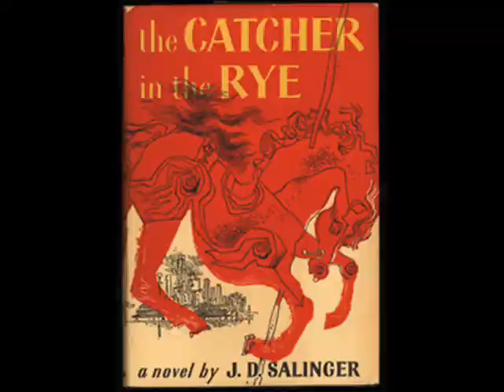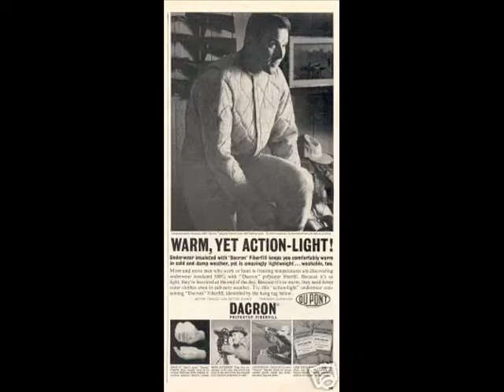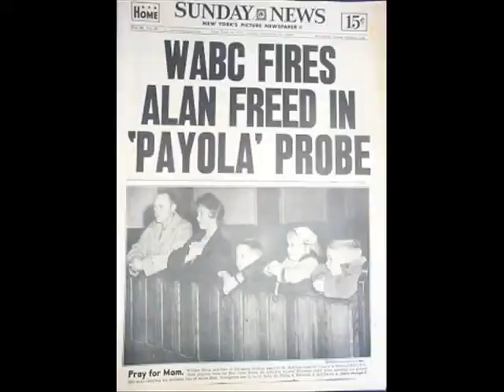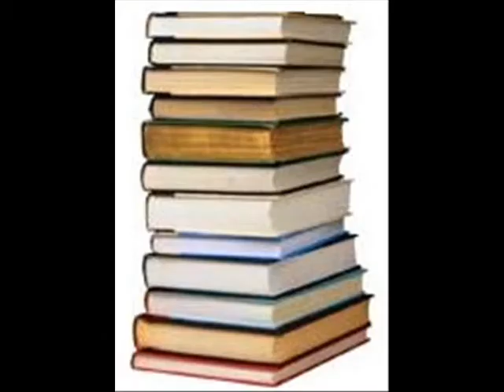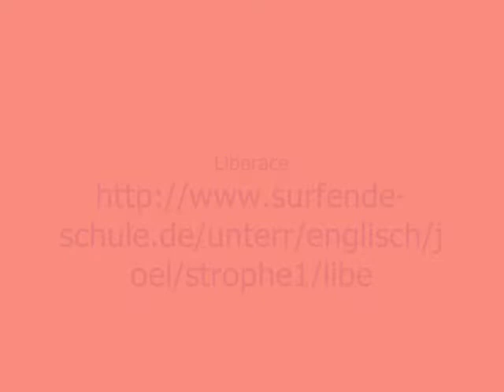We Didn't Start The Fire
Director Kristan Letcher
Producer Sam Watkins